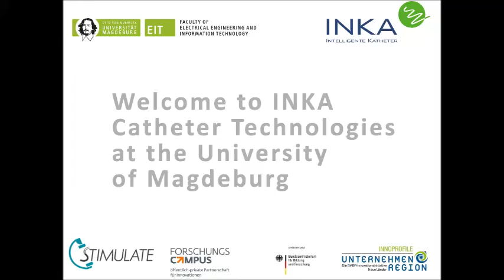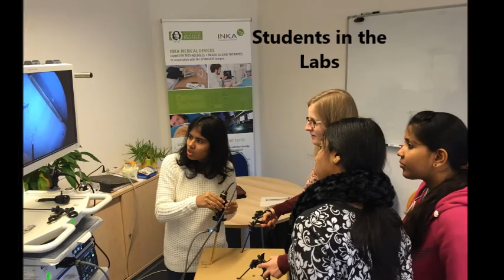INKA Promo Video